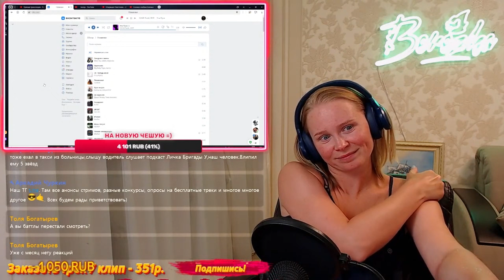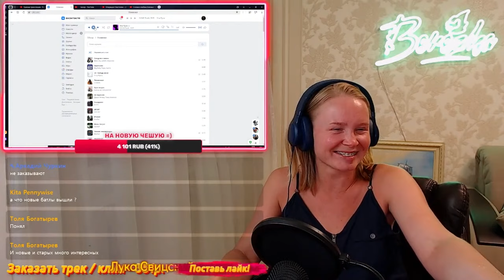Реакция на GONE.Fludd, ЛСП - Ути-Пути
Пройдя по этой ссылке вы можете

🎩 Любое видео до полутора часов - 2555р, полтора часа и более - 3666р
🎩 Заказать альбом до 15 треков - 3024р, ( больше 15 треков: + 1 трек - 351р)